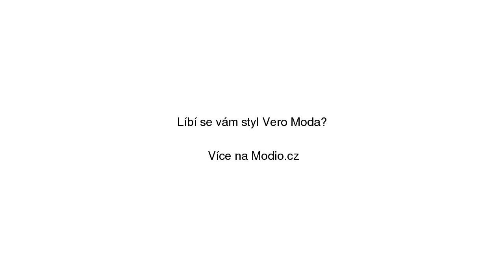Olivia Šaty Vero Moda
Olivia Šaty Vero Moda se slevou 24% na Modio.cz. Dámské šaty Vero Moda 3/4 rukávy, midi délka, zapínání na zip, kulatý výstřih. Modio.cz - módní inspirace i možnost nákupu online.